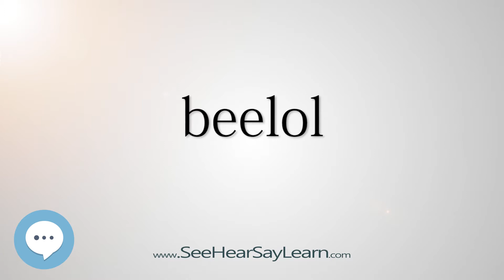beelol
This video is about "beelol".